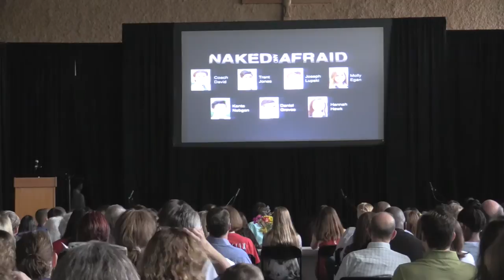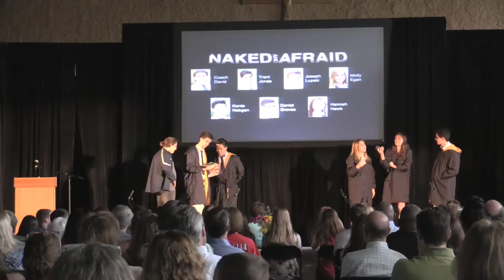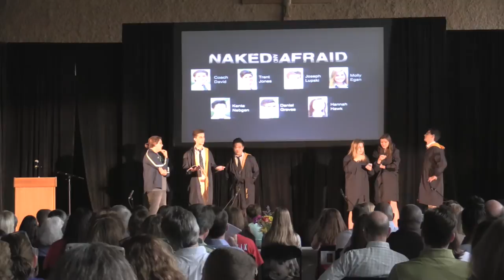Naked & Afraid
2nd Live Skit